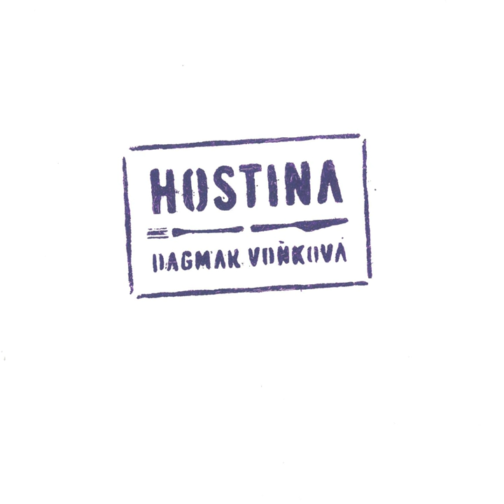Babí léto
Babí léto · Dagmar Voňková

Hostina